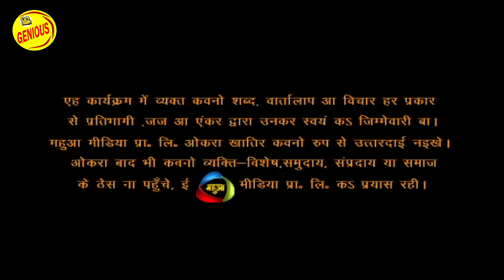इस लड़के के गाने ने जीत लिया जजेस का दिल || SSS2 || EP-11 || Part-01 manojtiwari ravikishan #2023